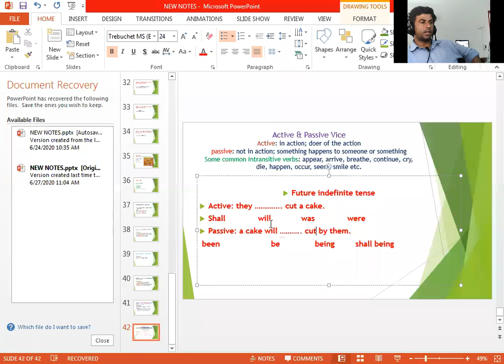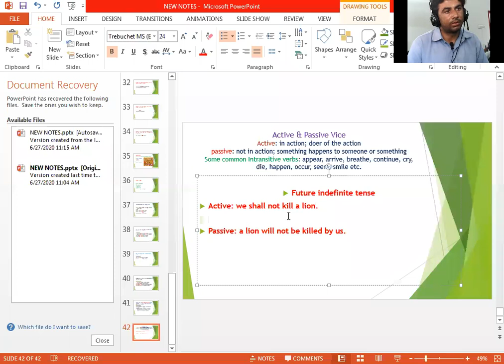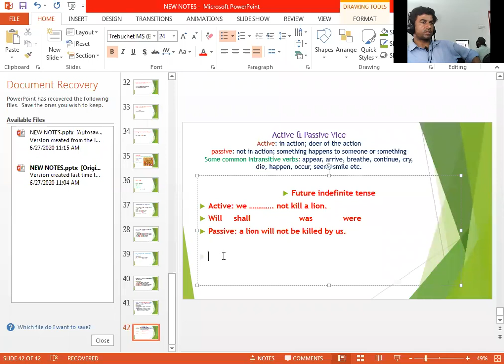Future Indefinite tense by Intzar Hussain for the class LLB Part 1